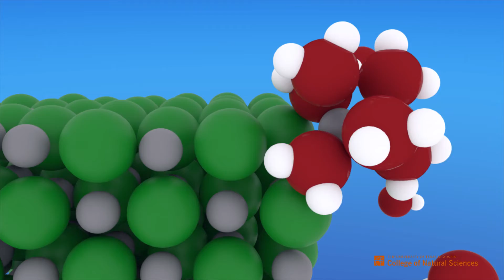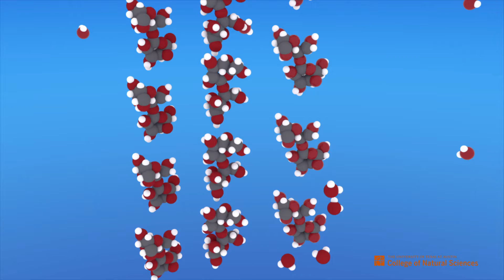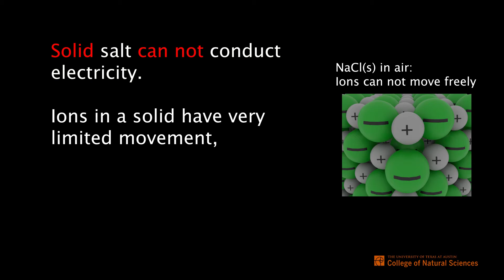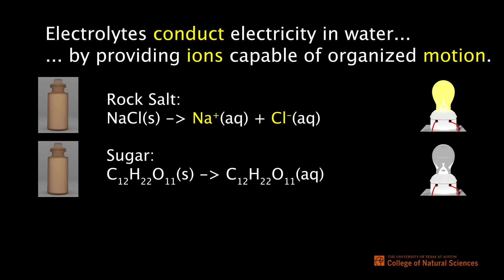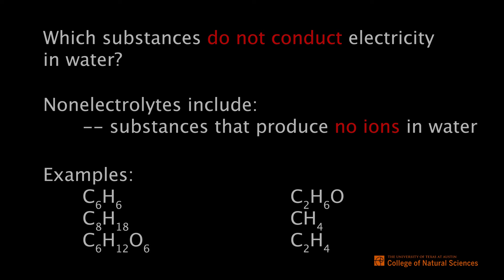Ionic Equations Final 2 9 18